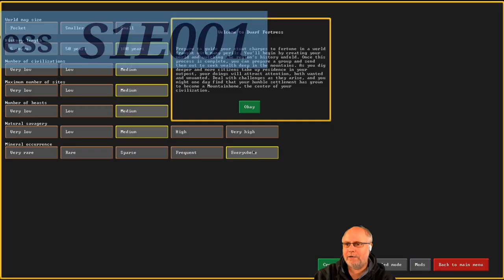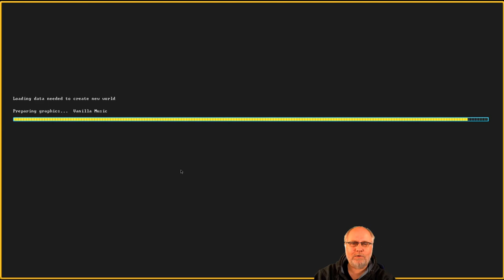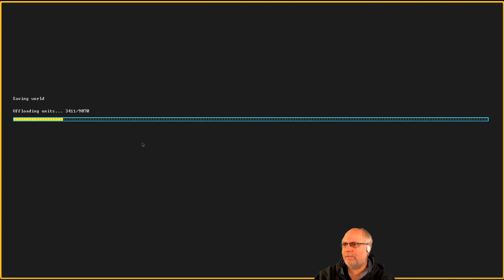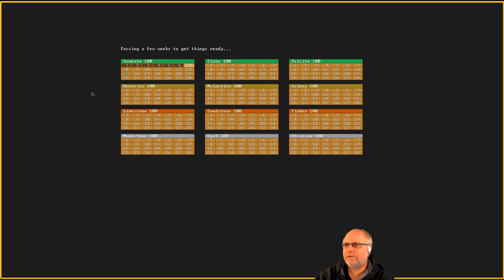Dwarf Fortress deutsch S1E001